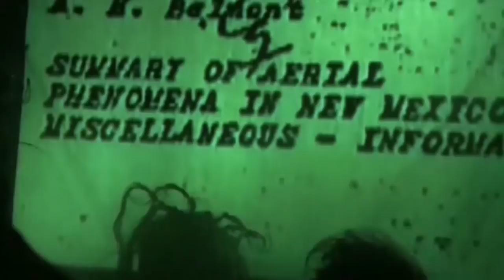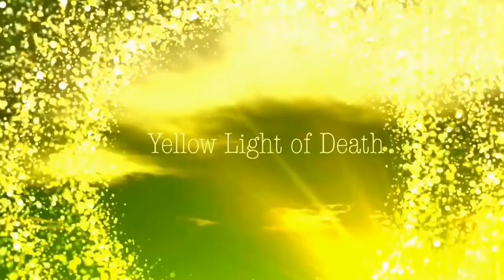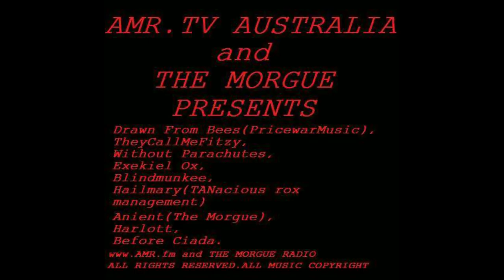AMR.tv and The Morgue Presents Music TV Show Episode 1 - The Pilot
AMR.tv and The Morgue Presents Music TV Show Episode 1 - The Pilot - Produced by Chris Ward (The Morgue) & Gareth McDowell (AMR.fm) Filmed @ AMR.FM Studios in Melbourne. Edited by Chris Ward and Gareth McDowell - All video rights reserved The Morgue Radio